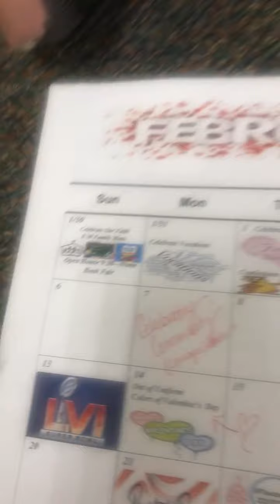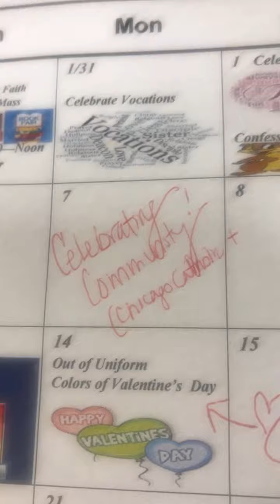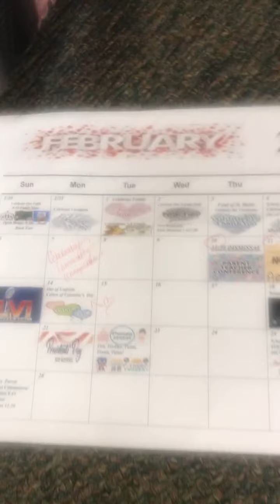Friday, February 4, 2022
Video Announcements:  Friday, February 4, 2022